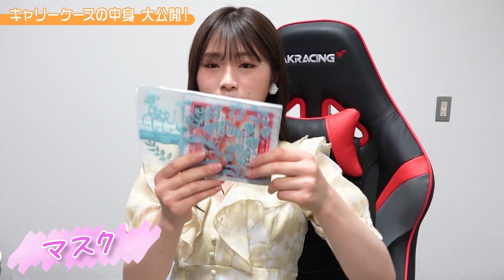【パッキング】お泊まり仕事の時のキャリーバックの中身を大公開！【1泊2日】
東京泊まりのお仕事の日の#キャリーバック の中身をお見せします♪

●渋谷凪咲とハリウッドザコシショウの冠番組「凪咲とザコシ」●
現在放送中の「バラバラ大作戦」の全14番組の中から、
一番面白い番組を決める 『バラバラ大選挙』 が開催中！
投票でグランプリに輝いた番組は、
いつもの時間帯を飛び出して、スペシャル番組を放送します！

1人1票投票できますので「凪咲とザコシ」に投票お願い致します！